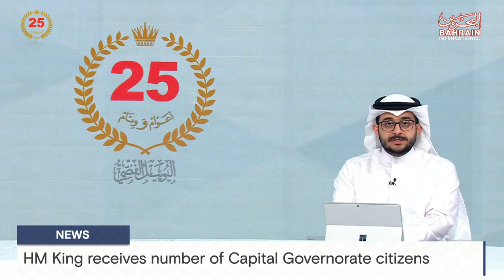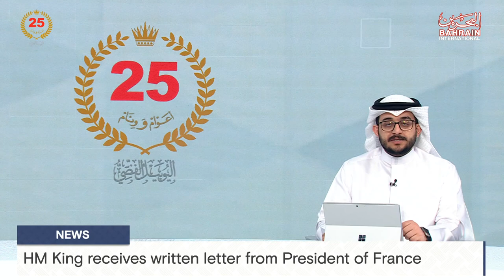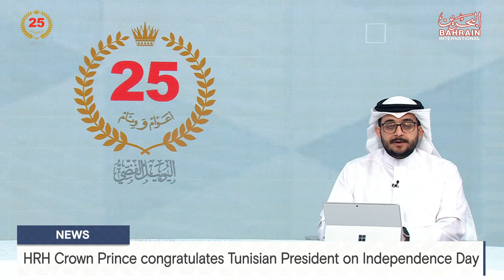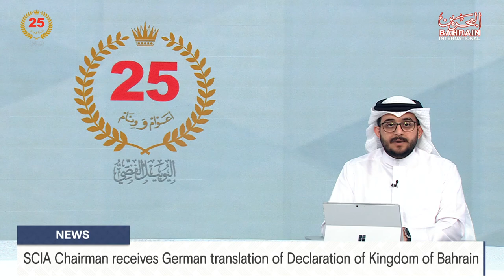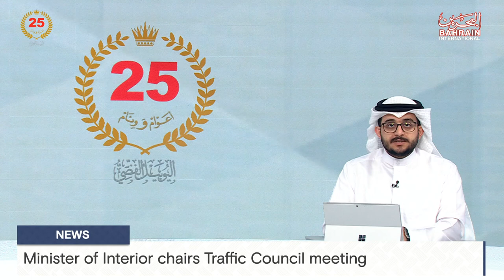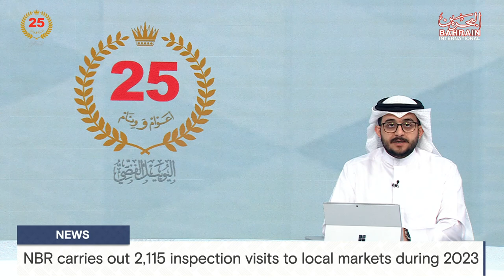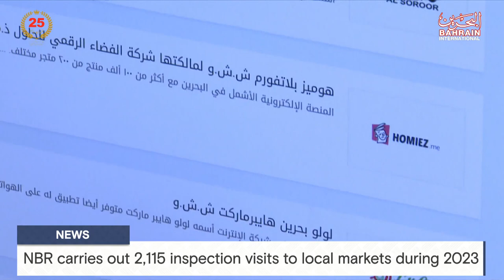BAHRAIN NEWS CENTER : ENGLISH NEWS 19-03-2024